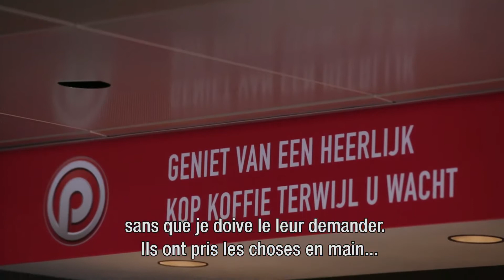Next Generation Stores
Interview met Gauthier de Brabandere en Peter Puype over de Next Generation Stores van Profile Tyrecenter Belgium.